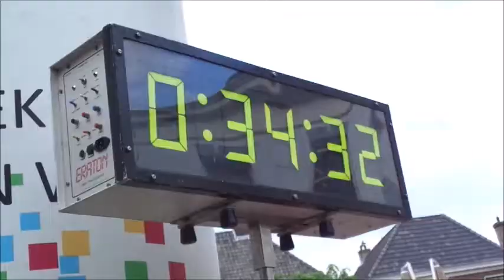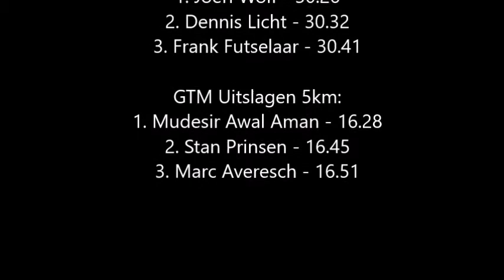Gerard Tebrokeloop 2017!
Zaterdag 20 mei vond in Aalten de 17e editie van de Gerard Tebroke Memorialloop plaats. Er werden onder prachtig loopweer goede tijden neergezet.

GTM Uitslagen 10km:
1. Joeri Wolf - 30.26
2. Dennis Licht - 30.32
3. Frank Futselaar - 30.41

GTM Uitslagen 5km:
1. Mudesir Awal Aman - 16.28
2. Stan Prinsen - 16.45
3. Marc Averesch - 16.51